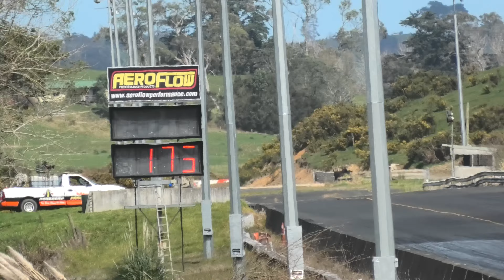Fathers Day Drags 2023 Part 1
Sounds and Sights from American Muscle Car Clubs 2023 Fathers Day Drags